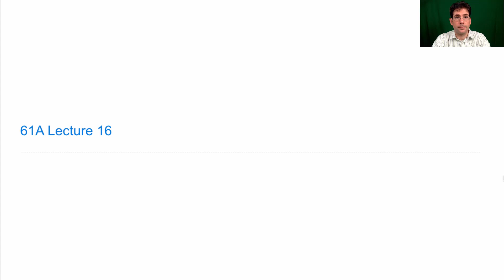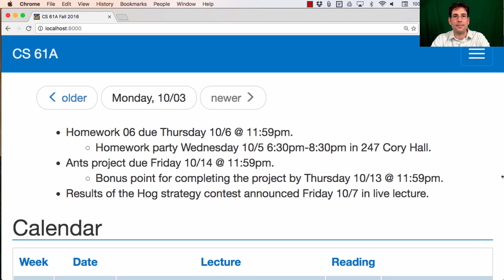61A Fall 2016 Lecture 16 Video 1